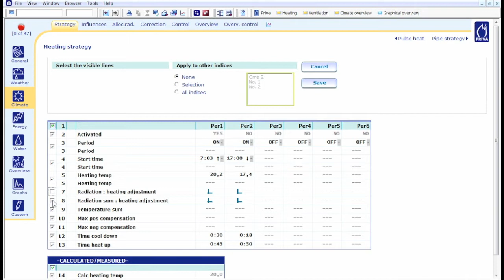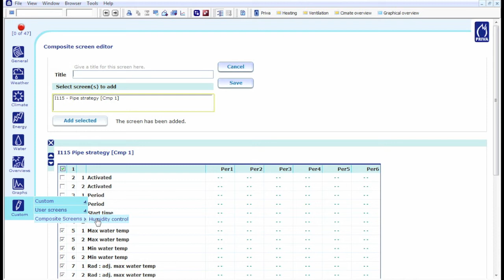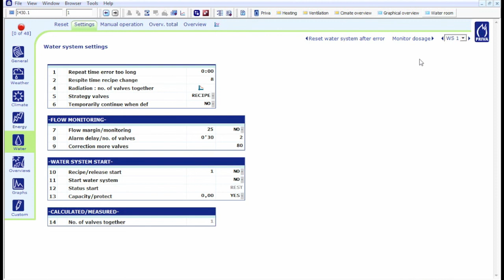Priva Office Direct update (German)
Priva Office Direct Update